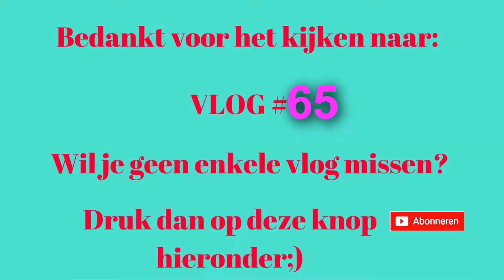Netwerk overbelast Pokémon GO VLOG #65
Vandaag is het zaterdag en is Pokémon GO ook in Nederland gelanceerd. Met als gevolg dat het netwerk eruit ligt. Balen uiteraard.